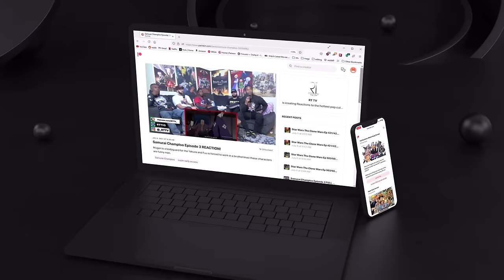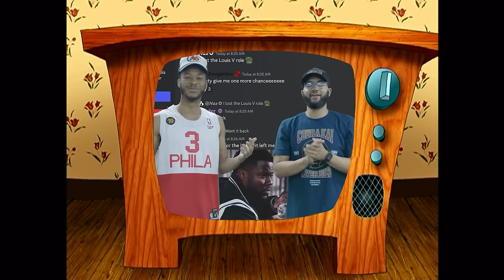Guardians Of The Galaxy Vol 2 | Group Reaction | Movie Review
Join us watching the second movie of Peter Quill and and the Gang saving the Galaxy once again!
[Time Stamps]
00:00 Intro
00:11 GOTG 1 recap
01:13 Reaction
34:30 Great Cast